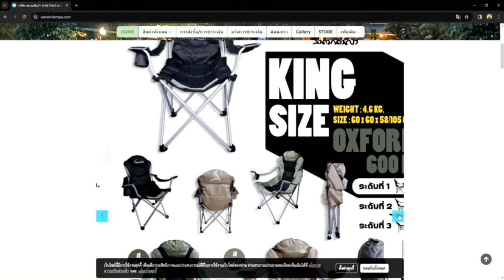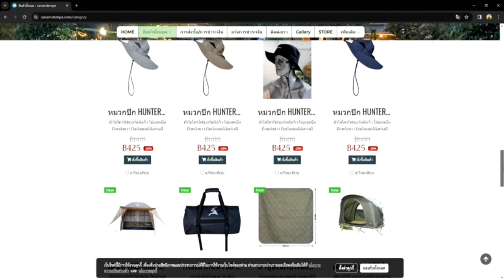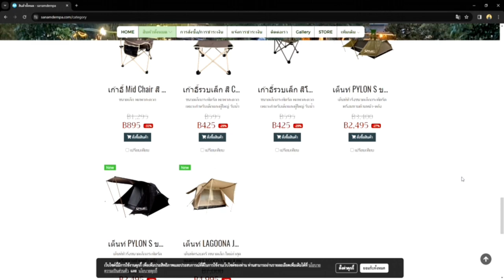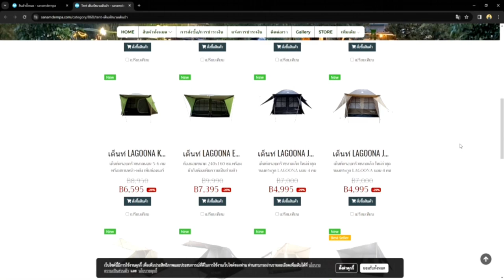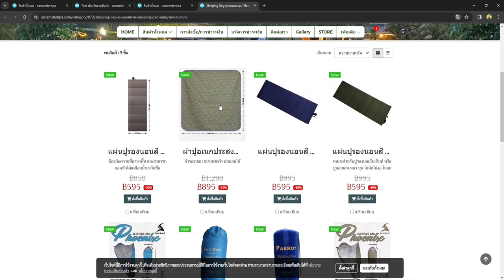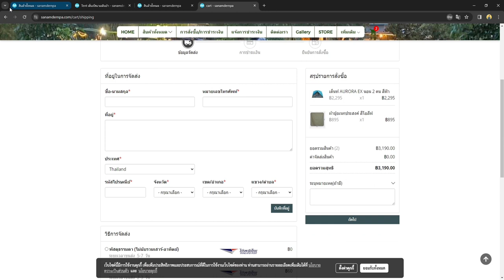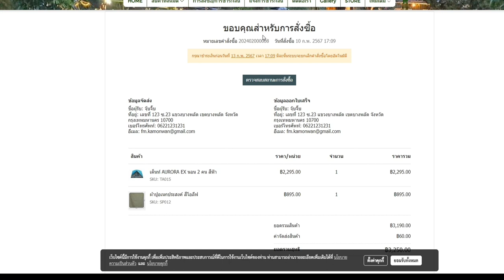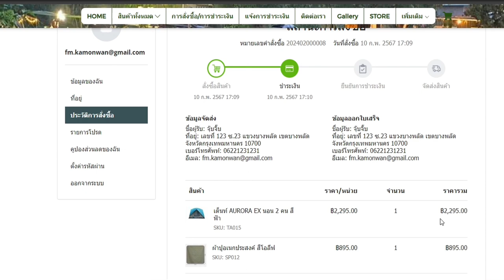ใช้งานเว็บไซต์สนามเดินป่าได้ง่าย ๆ แค่ไม่กี่ขั้นตอน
เว็บไซต์สนามเดินป่า

จัดจำหน่ายโดย

บริษัท สนามเดินป่า จำกัด 48,50,52 ซอยจรัญสนิทวงศ์ 53 ถนนจรัญสนิทวงศ์ แขวงบางบำหรุ เขตบางพลัด กรุงเทพ 10700